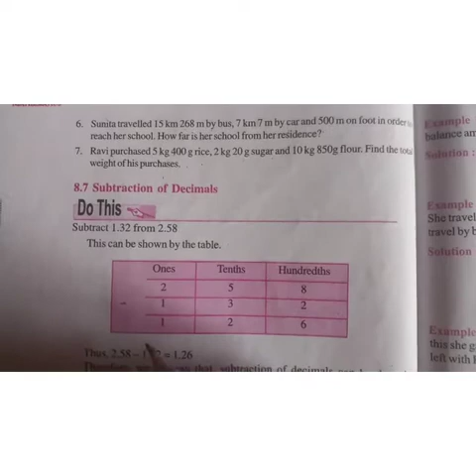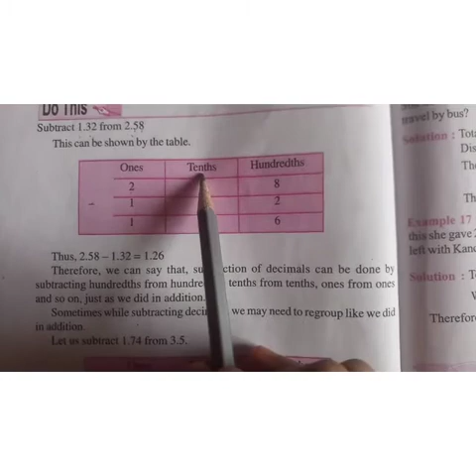SVM CBSE || STD 6||MATHS||CH:8||DECIMALS||PART-15